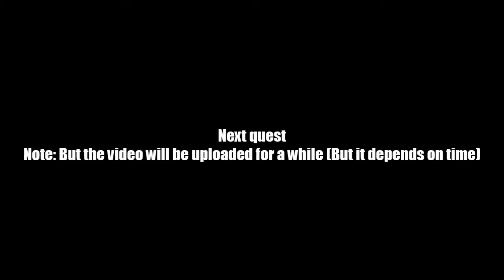AQ Worlds "Serpent of the Stars" (Quest)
Quest:Serpent of the Stars

NPCs:The Wanderer

Monster List:Mehensi Serpent

Turn in:Mehen Slain x1

Equipment Won:None